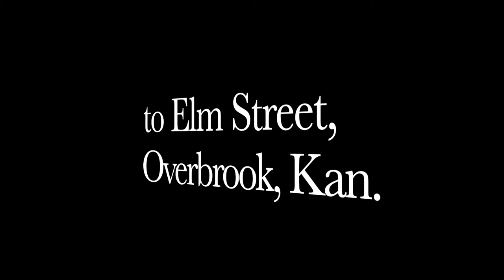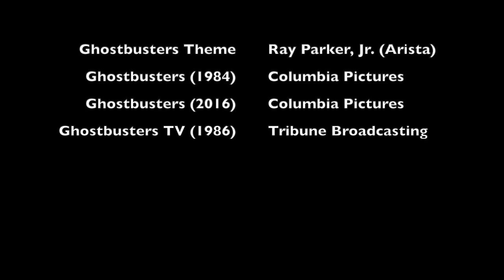Teaser - Ghostbusters Halloween on Elm Street, Overbrook, Kansas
Who you gonna call? Overbrook Kansas!